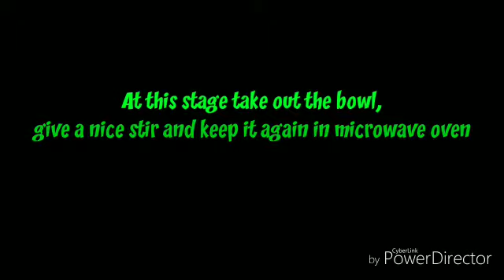Simple and Easy homemade Palkova recipe